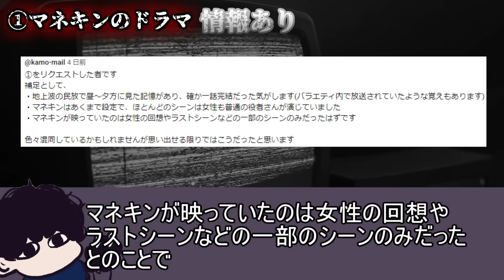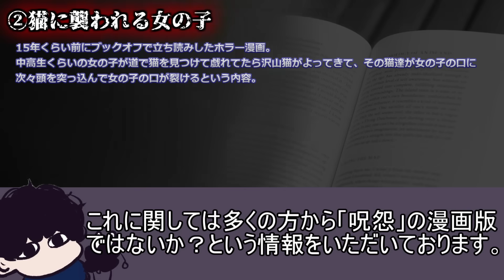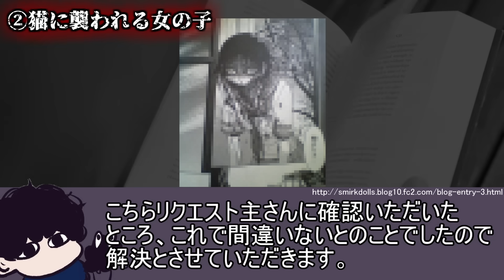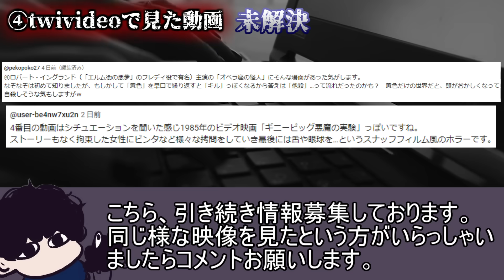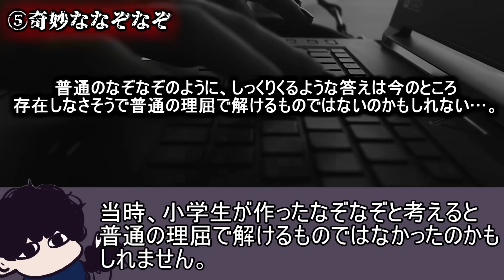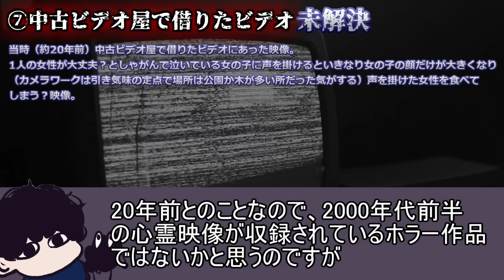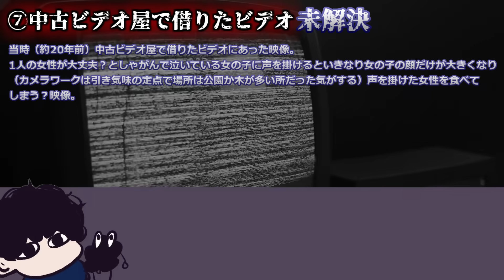【情報提供求】視聴者から届いたオカルトネタ紹介Part.47！「真相編」【都市伝説】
前回の動画！